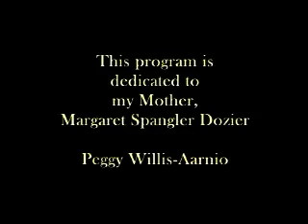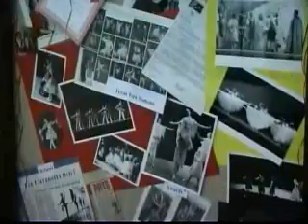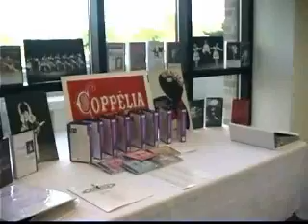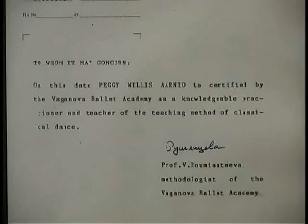Retirement of Prof. Peggy Willis-Aarnio from Texas Tech University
Retirement of Prof. Peggy Willis-Aarnio from Texas Tech University.  Presently, Dr. Peggy Willis-Aarnio is teaching in her home town of Panama City Beach, Florida at her Willis Conservatory of Classical Ballet.  She continues to instruct teachers worldwide in the Teaching Method of Classical Ballet, to choreograph on an international level, and instructs local children in classical ballet.  Her most recent new full lengths ballets, since retirement from Texas Tech University incude her "Beethoven:  A Classical Inspiration",  her "Classic Russian Nutcracker" and also "The Bluegrass Fantasy".